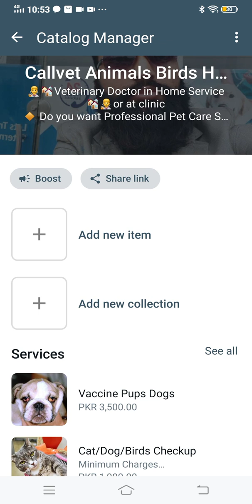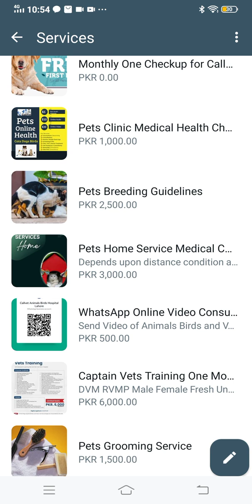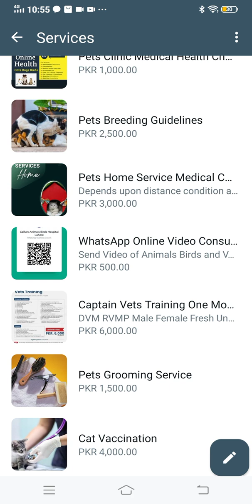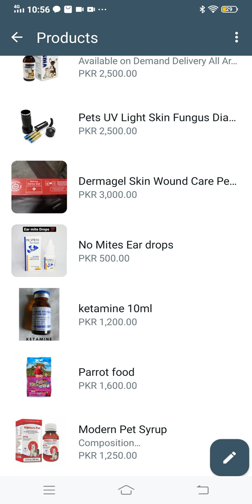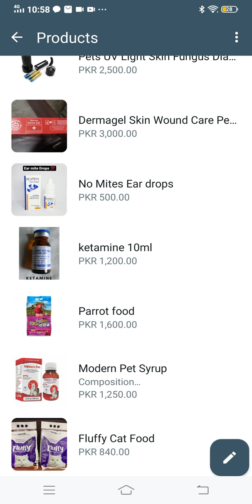Callvet Online Veterinary Store WhatsApp How to Place Order CEO Callvet Dr Abdul Waheed Fatim